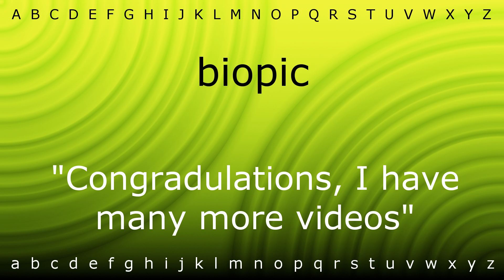How to say 'biopic' with Zira.mp4